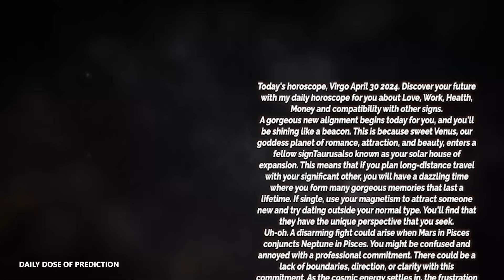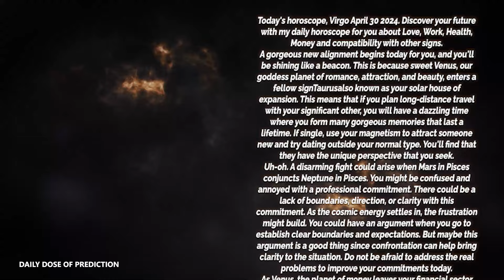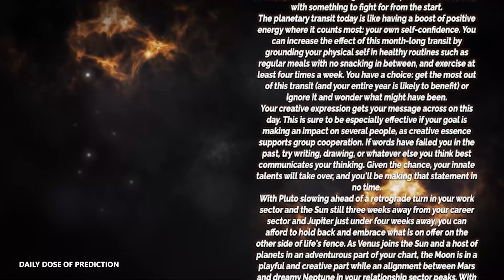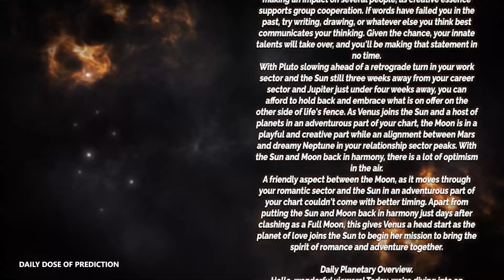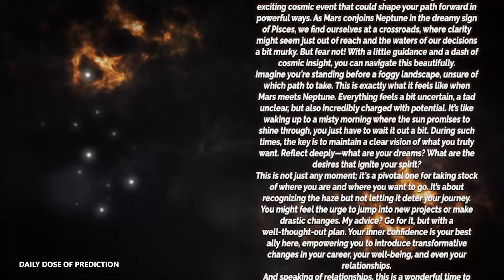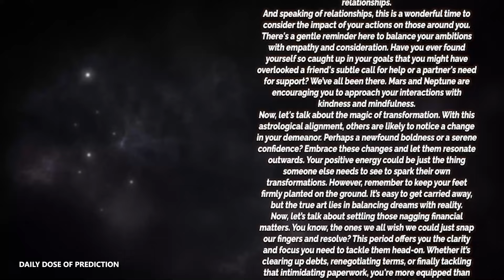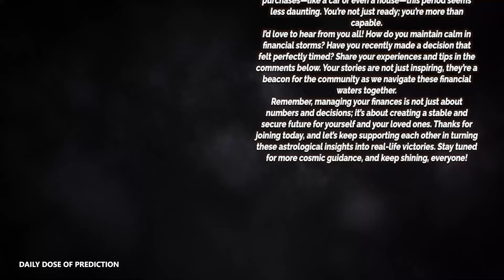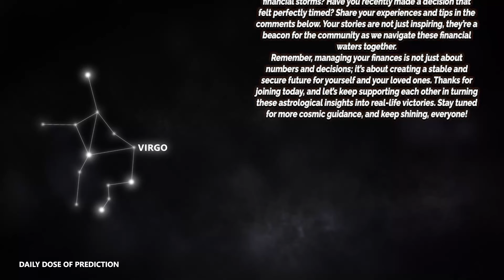Virgo - Today Horoscope - april 30, 2024 - Daily Horoscope - Horoscope for Today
Today's Horoscope Virgo april 30, 2024. Discover your future with my daily horoscope for you, my dear Scorpio sign in love, work, health, money and compatibility with other signs. Free daily horoscope!

Virgo Horoscope Today  april 30, 2024
Daily horoscope Virgo 30 april 2024

Virgo love horoscope april 2024